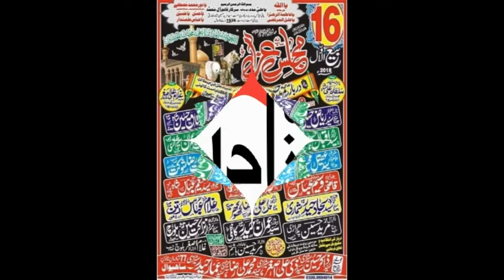Zakir Qazi Waseem Abbas I 16 Rabi ul Awal 2018 | YadGar Majlis I Darbar Mast Sarkar Sahiwal